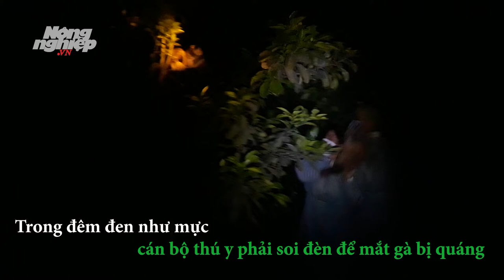Leo cây trong đêm bắt gà nhiễm H5N6 để tiêu hủy